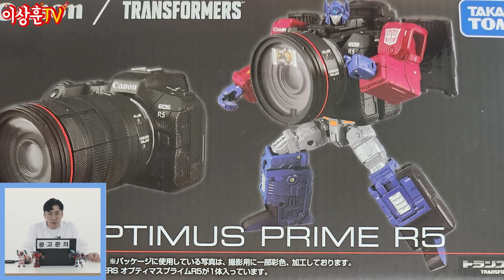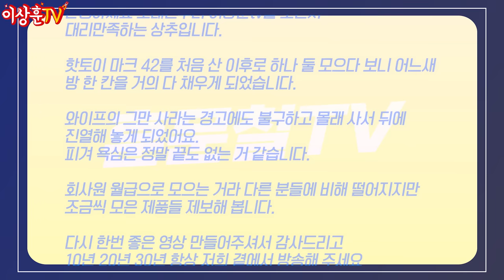와이프 몰래 사야하는 게 있다면 이 영상을 보세요 | 훈문철TV EP2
이상훈TV 회심의 컨텐츠 훈문철TV 런칭!
여러분들이 보내주신 사연 재밌게 소개해드릴게요~

본인 컬렉션 자랑, 장난감 중고 시세 문의
피규어 사기당한 썰 등등 그 어떤것도 좋습니다.
많이 많이 보내주세요~🤗🤗🤗